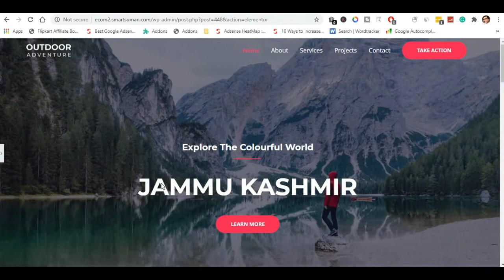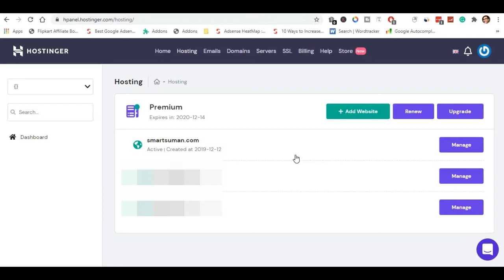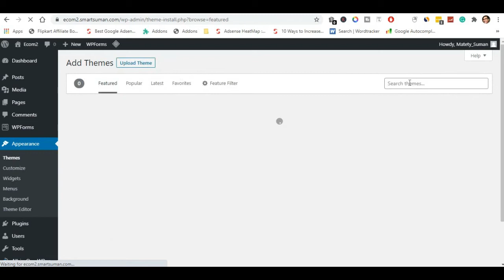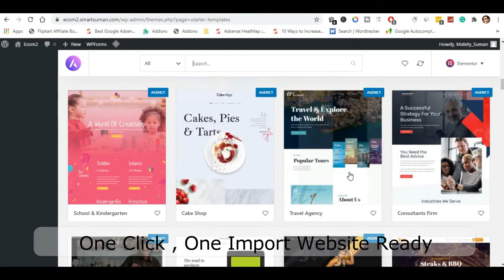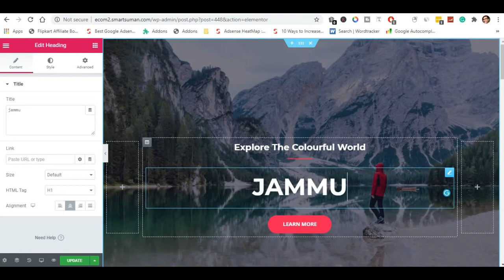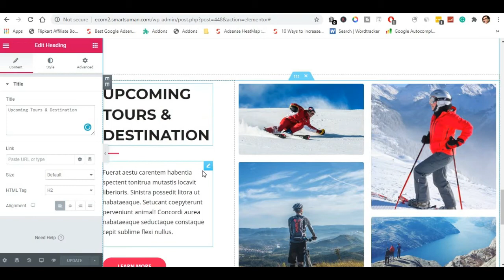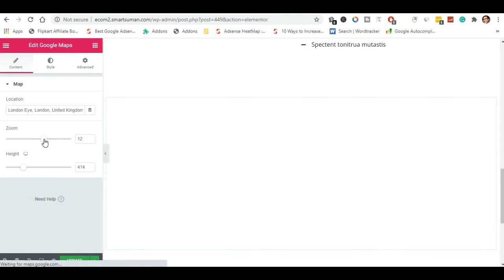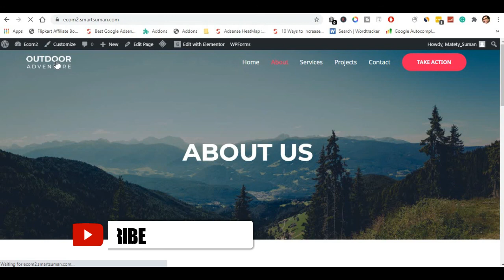How to Create Professional Website in 10 minutes (Telugu)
Creating a professional website in 10 minutes using WordPress without coding.

There are simple steps to make a website like choosing the domain and web hosting. Hostinger is one of the top hostings with affordable prices.

Purchase using this link and get up to 90%off. Choose the domain and install WordPress.
Next steps in the video.

My Tech Gear:
Smart Band
Mi PowerBank
Mobile Tripod
Hi-Speed USB Hub
Extension Cord

About the Video:
How to create a WordPress website in 10 minutes. There are no coding skills you required to make it.